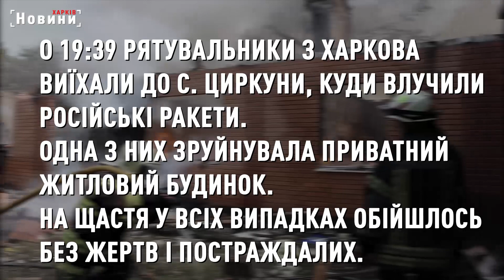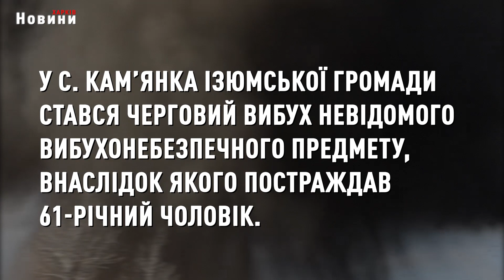Обстріли Харківщини не припиняються. Під ударами приватні будинки в різних районах. Дані від ДСНС